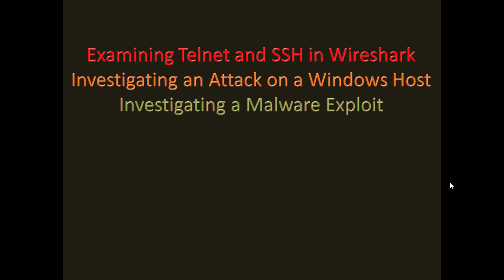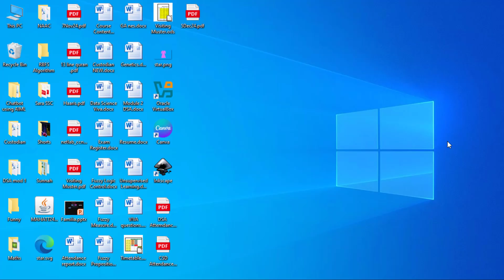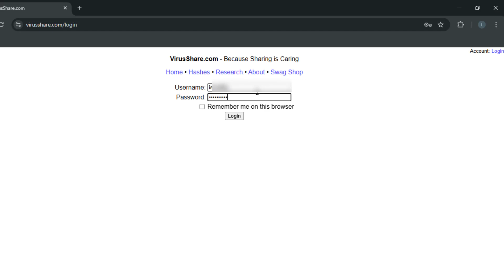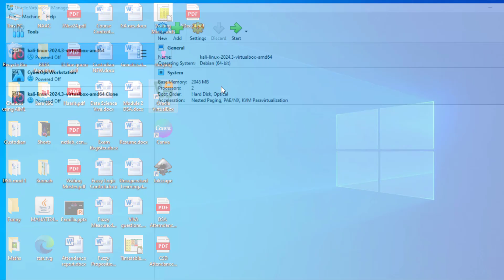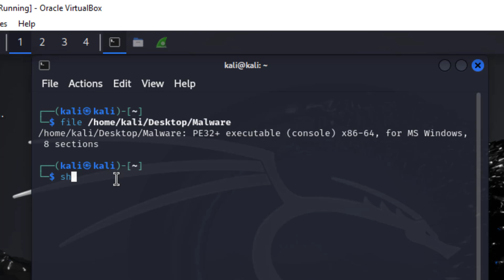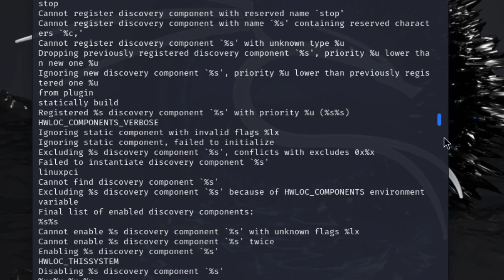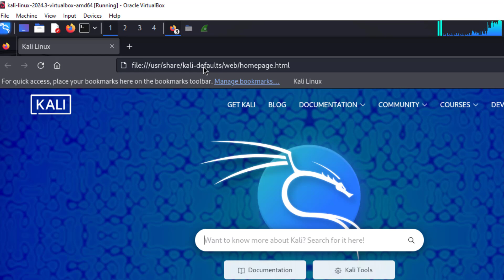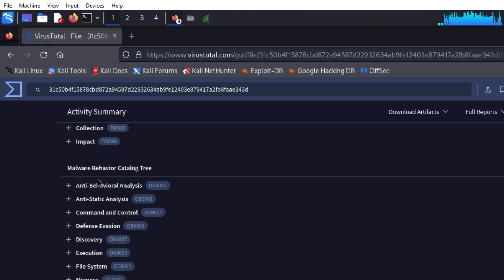Investigating a Malware Exploit: A Complete Analysis Using Kali Linux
In this video, I demonstrate how to investigate a malware exploit using Kali Linux.
I downloaded a sample file from VirusShare and performed an in-depth analysis using several Kali Linux tools, including strings, hexeditor, and sha256sum.
Additionally, I checked the file's details on VirusTotal to gather more information on its potential threats.
This practical session is perfect for cybersecurity enthusiasts and students looking to understand how to analyze suspicious files and detect malware.